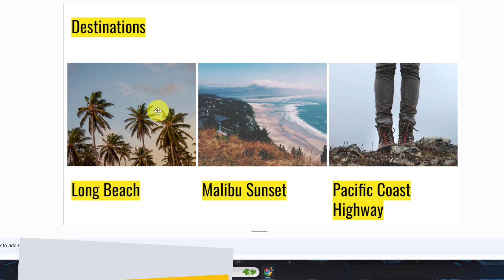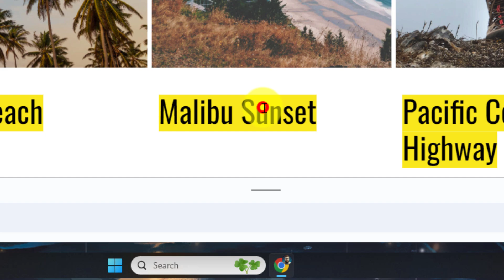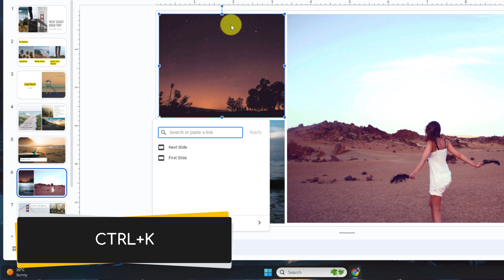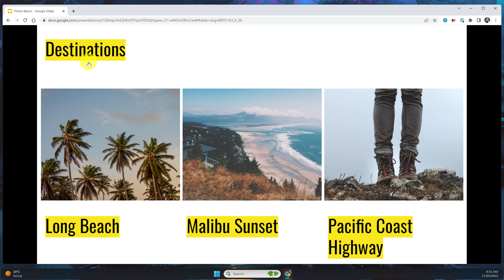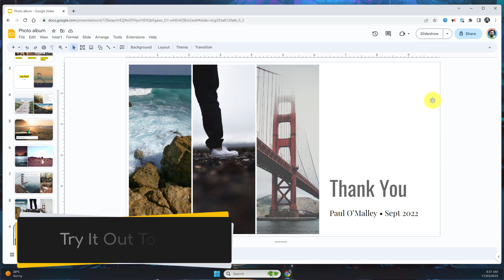How to Create Dynamic Presentations with Linked Slides in Google Slides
In this video, we'll show you how to create dynamic presentations with linked slides in Google Slides. You'll learn how to make your presentations more engaging and interactive by linking different slides together, creating a seamless and immersive experience for your audience.

I'll start by showing you the process of linking slides together. You'll learn how to create hyperlinks between slides and how to use buttons to navigate between slides. I'll also cover some advanced techniques, such as creating "invisible" buttons to help you manage your slides better.

Key Takeaways:
- Learn how to create linked slides in Google Slides
- Make your presentations more engaging and interactive
- Create hyperlinks and buttons

Music from Uppbeat (free for Creators!)